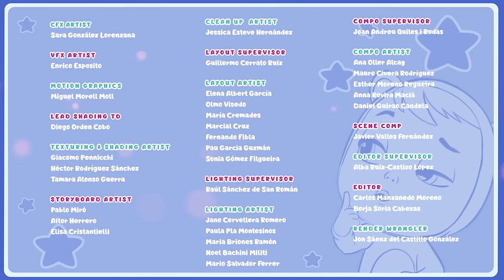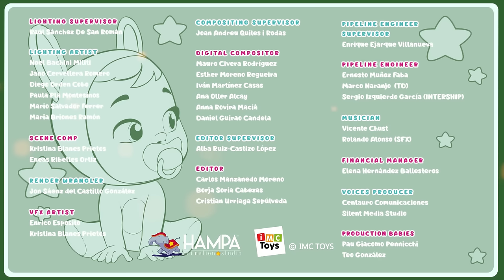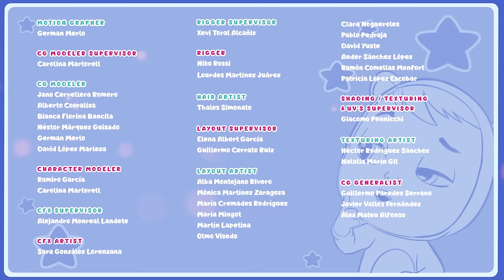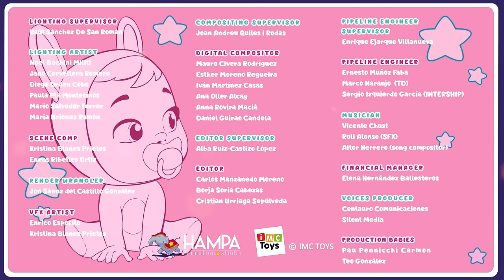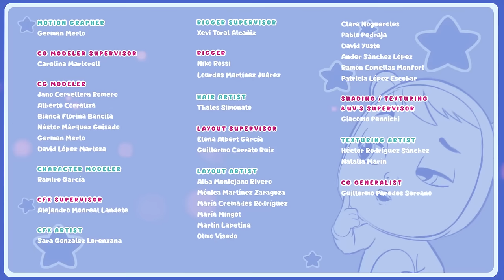💟 WONDERFUL BABIES 💟 CRY BABIES 💧 MAGIC TEARS 💕 Long Video 🌈 CARTOONS for KIDS in ENGLISH